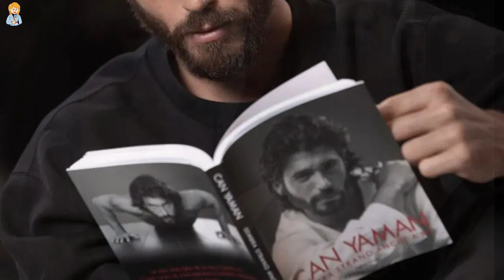Revelada la novia de Can Yaman! | ¡El nuevo interés amoroso de Can Yaman se llama María!